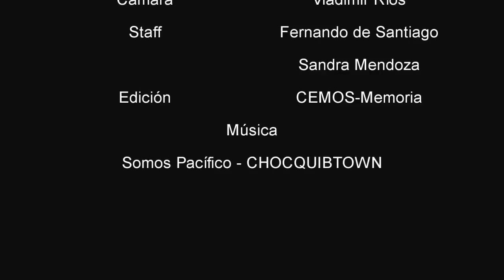La cocina del diablo. El fraude de 2006 y los intelectuales. Julio Boltvinik (1).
Presentación del libro "La cocina del diablo. El fraude de 2006 y los intelectuales", de Héctor Díaz-Polanco.
Con la participación de Héctor Díaz-Polanco, Paco Ignacio Taibo II, Julio Boltvinik y John Ackerman.
Casa Lamm, 30 de abril de 2012.